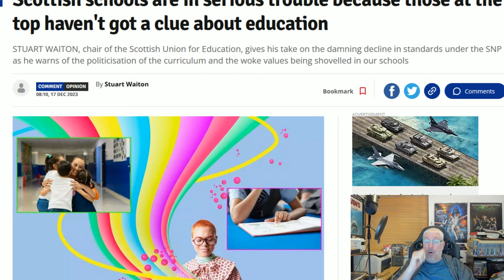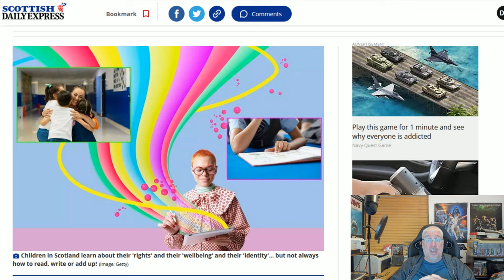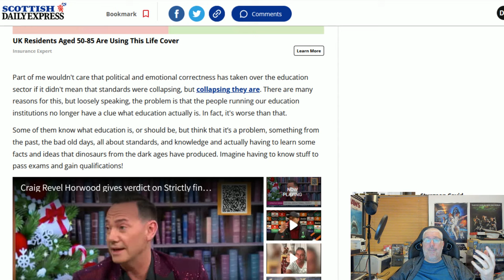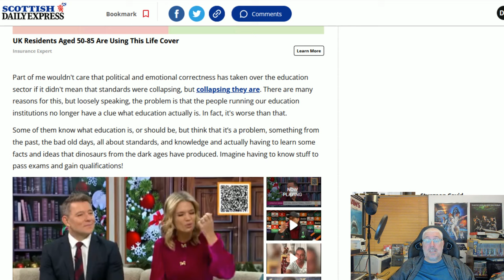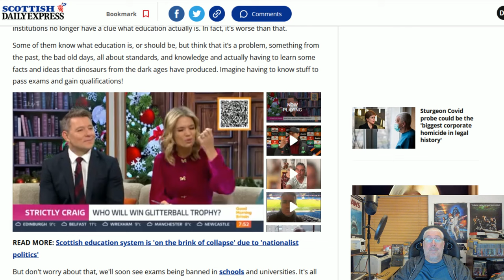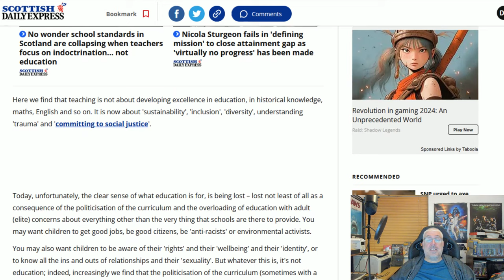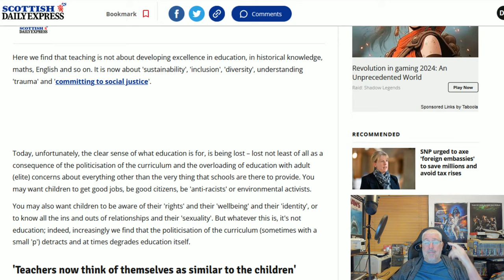School Standards Slipping Because Of The Weird Ones!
Until education is depoliticised and inclusion and wokery is abandoned there will be no improvement!